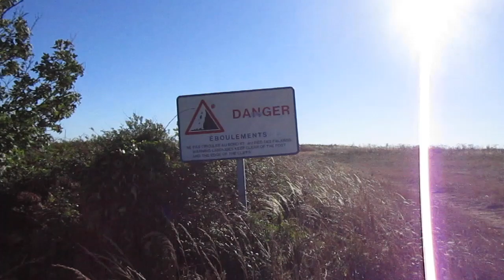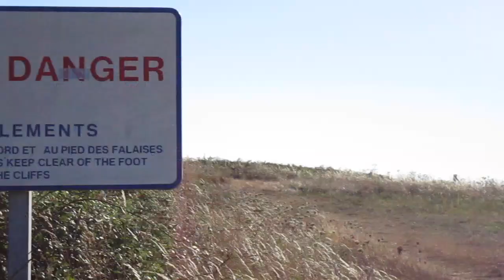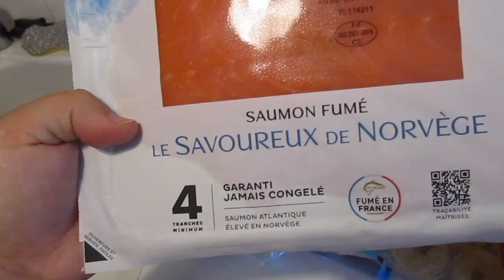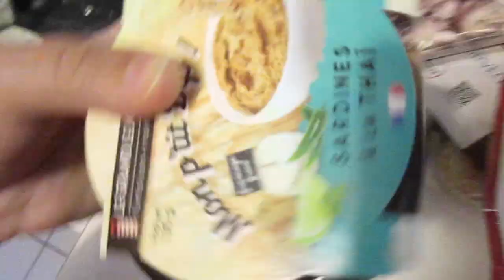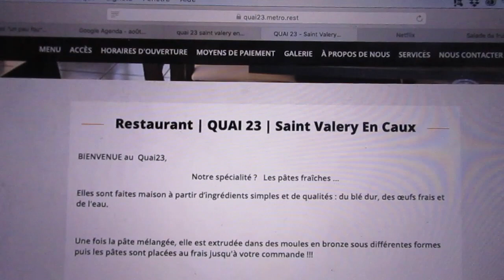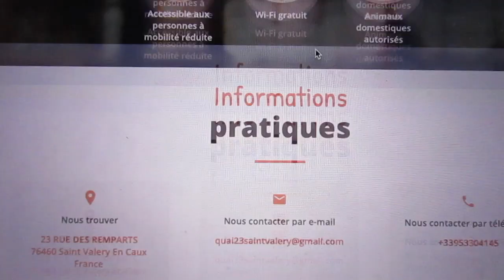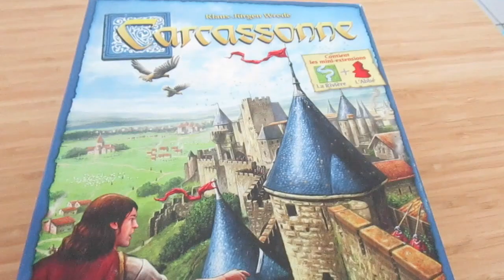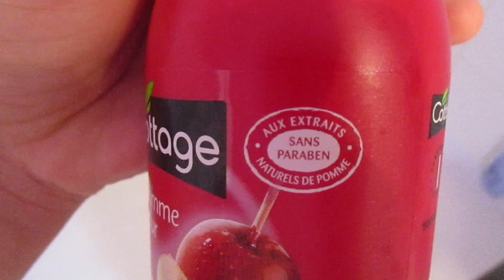VLOG ASMR | UNE JOURNÉE EN NORMANDIE AVEC NOUS 💗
↓ ↓ ↓ ↓ ↓ Déroule la barre d'infos  ↓ ↓ ↓ ↓ ↓

Heyyy, ce soir je vous retrouve dans un vlog, c'est parti pour une journée avec nous en Normandie ! J'espère que cela vous plaira, détendra et relaxera 🙂

Ce dont je vous parle dans cette vidéo:

• Jeu de société "Carcassonne"
• Gel douche "Cottage - Pomme d'amour"

• Zenamaste (partenariat): -5% AVEC LE CODE: BLZENAMASTE (à entrer lors de vos achats Amazon)

• TIJN (partenariat): 5$ sur votre première commande avec le code: 5free

• Adresse Mondial Relay pour m'envoyer des lettres/colis (ATTENTION, précisez-moi quand vous m'envoyez quelque chose, que je puisse aller le récupérer):
Librairie LATOUR
Place de la Bouxhe 13
BE-4052 BEAUFAYS

À PROPOS DE MOI:

• Je filme avec:
- Un Canon Ixus 190

Bonne nuit ! ♡

Laura